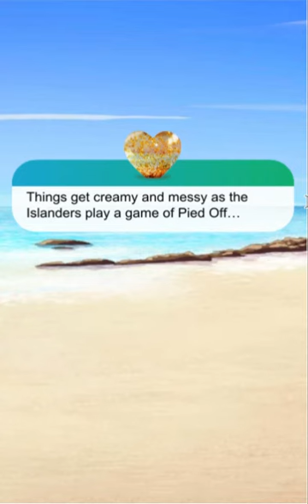Love Island The Game: Season 1, Day 5 (pt.2) (The Morning After) (Mason's route)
About this episode: The Islanders deal with the consequences of the night before.